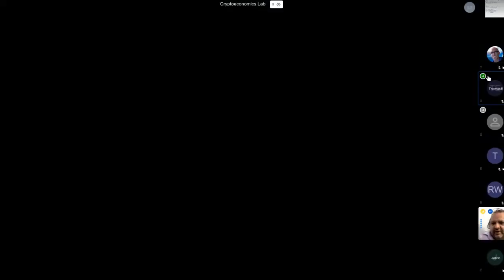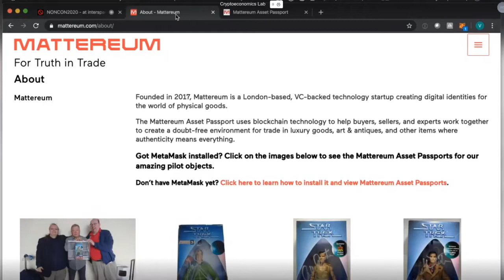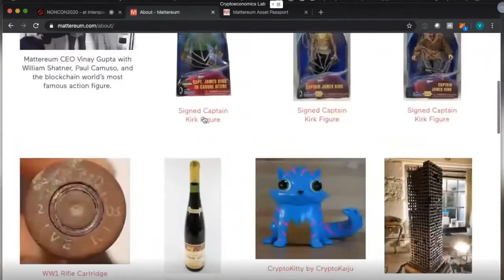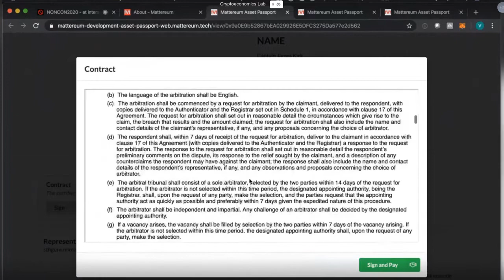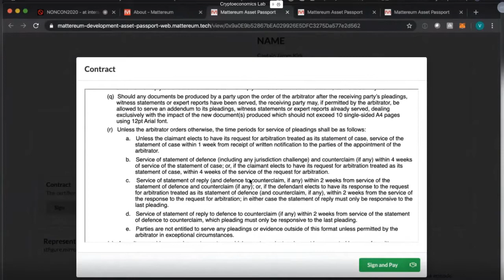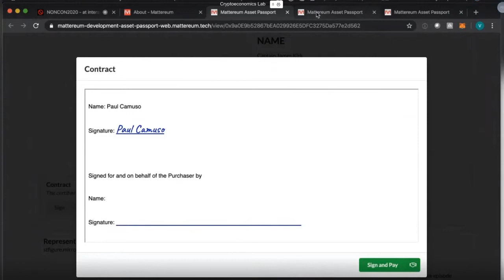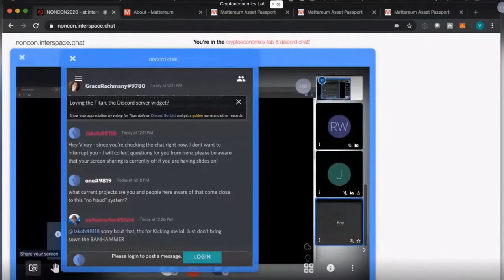Cryptoeconomics Lab: Vinay Gupta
Taking our seat at the Table: Blockchain and the real Game of Thrones.